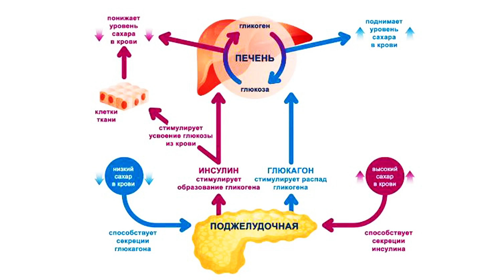САХАРНЫЙ ДИАБЕТ. Как понять, что у вас есть сахарный диабет? СИМПТОМЫ, ПРИЧИНЫ, ЛЕЧЕНИЕ.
МОЙ ТЕЛЕГРАМ КАНАЛ "ЧЕСТНЫЙ МАСТЕР"
Сахарный диабет — это заболевание, основной симптом которого — повышенный уровень глюкозы в крови. Оно имеет наследственную или приобретенную природу. Распространенность диабета во всем мире увеличивается с каждым годом. Это обусловлено, преимущественно, сидячим образом жизни, неправильным питанием, ожирением.
Diabetes mellitus is a disease whose main symptom is elevated blood glucose levels. It is hereditary or acquired in nature. The prevalence of diabetes worldwide is increasing every year. This is mainly due to a sedentary lifestyle, poor diet, and obesity.

Цукровий діабет – це захворювання, основний симптом якого – підвищений рівень глюкози у крові. Воно має спадкову чи набуту природу. Поширеність діабету у всьому світі збільшується з кожним роком. Це зумовлено переважно сидячим способом життя, неправильним харчуванням, ожирінням.

La diabetes mellitus es una enfermedad cuyo síntoma principal son los niveles elevados de glucosa en sangre. Es de naturaleza hereditaria o adquirida. La prevalencia de la diabetes en todo el mundo aumenta cada año. Esto se debe principalmente al sedentarismo, la mala alimentación y la obesidad.